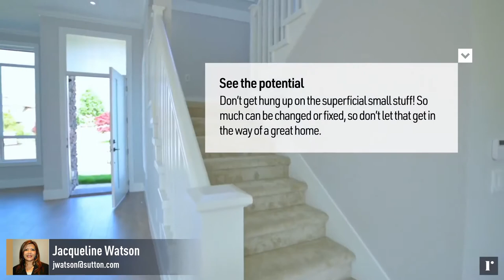Things to Know Before Buying Your 1st Home - Jacqueline Watson